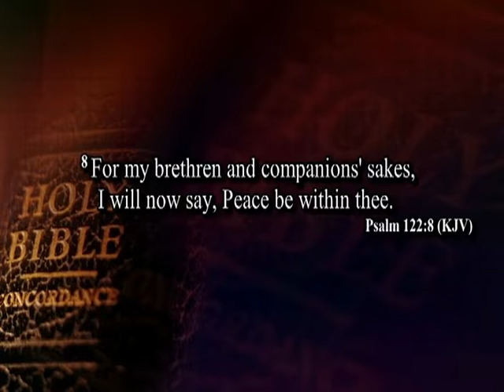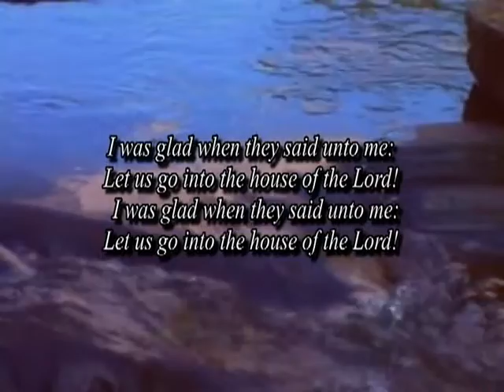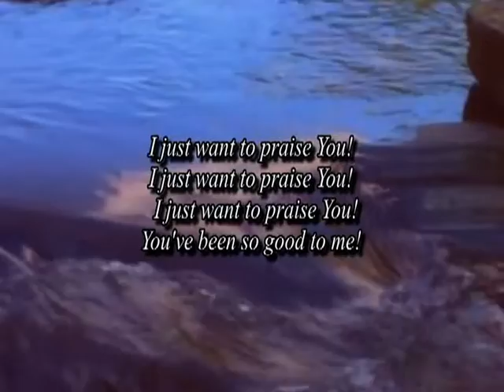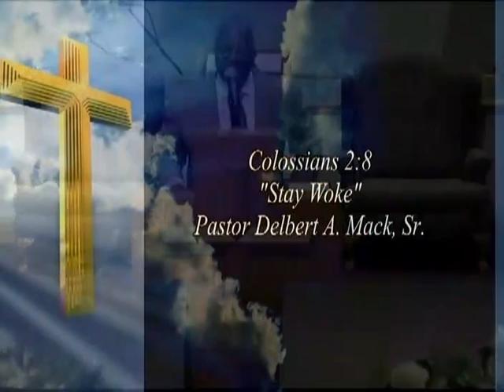September 22, 2019 11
THIS VIDEO IS COPYRIGHTED BY CATHEDRAL OF FAITH BAPTIST CHURCH. IT IS NOT TO BE SHARED OR DISTRIBUTED ON ANY SOCIAL MEDIA.